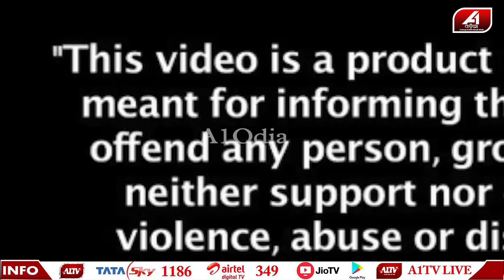ଟ୍ରେନ ଲାଇନରେ ରିଲସ କରିବା ଯୁବକଙ୍କ ପାଇଁ ସାଜିଲା କାଳ | TRAIN STORY | @A1odia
A1 ODIA | ODISHA NEWS | ODIA NEWS | VIRAL VIDEO |

🔆MORE UDATE🔆